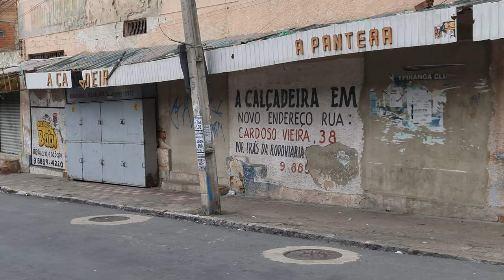Vlog pelo comercio de CAMPINA GRANDE! Bora passear?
O comercio de Campina Grande é bem desenvolvido. Todos os dias milhares de pessoas circulam pelas ruas do centro para fazer compras ou até mesmo passear. Neste Vlog, mostramos o centro da cidade em véspera do dia das mães. Mostramos também a primeira rodoviária de Campina Grande.